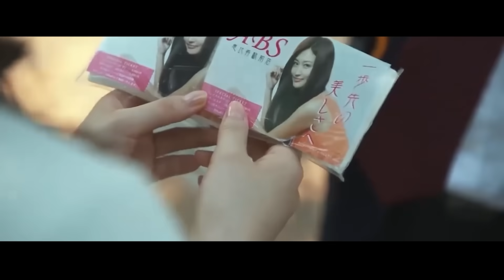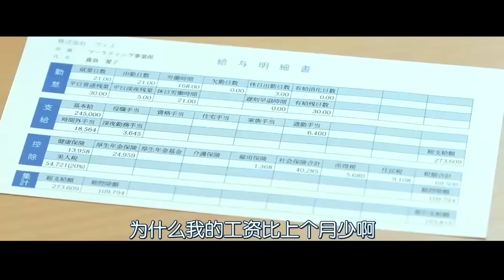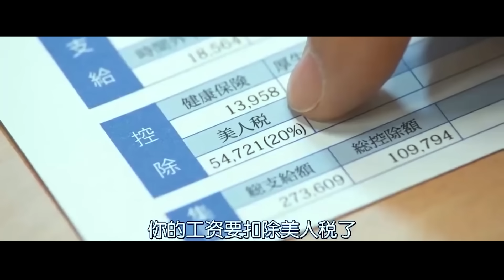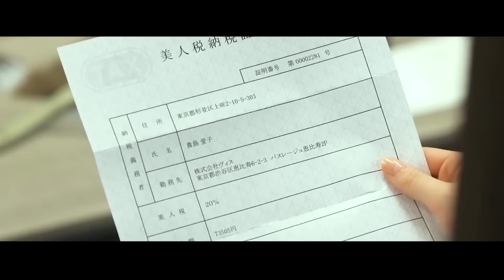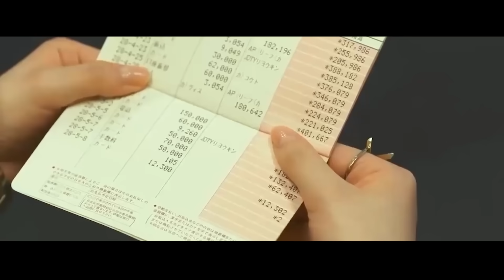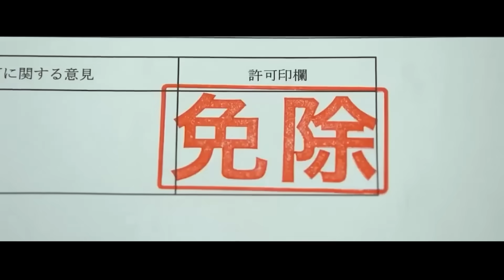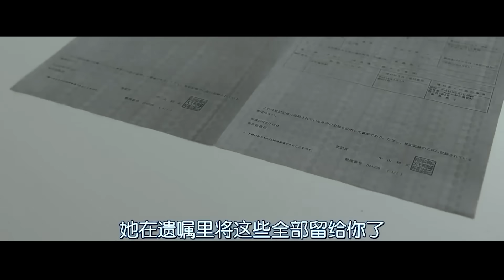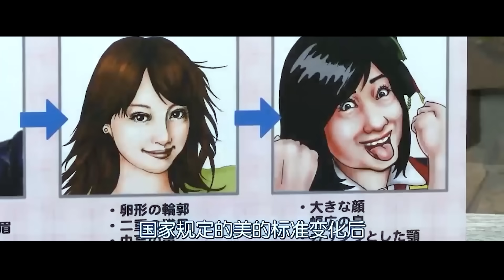W Przyszłości Dziewczyny Płacą Podatek od Piękna; Im Piękniejsza, tym Więcej Płacisz Podatku